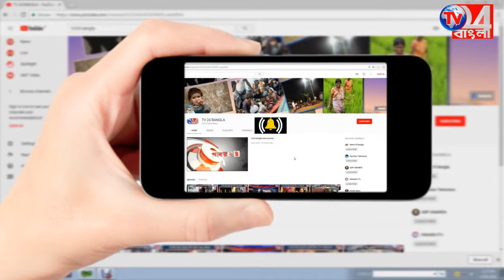বহরমপুরে ২ লক্ষ টাকার জাল নোট উদ্ধার_ 29.05.2018